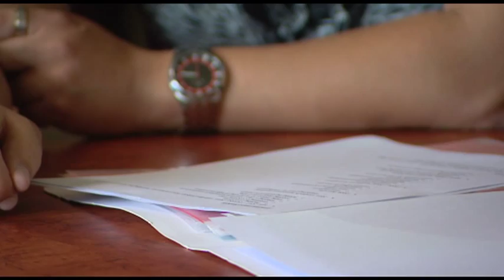Disability Champion: Sam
In this video, Sam talks to us about how his severe sensorineural hearing loss hasn't stopped him from chasing his dreams of becoming a Forensic Psychologist. Sam is on the Disability Support Pension and is studying at TAFE to work towards his chosen career.
Sam tells us about how it hasn't been an easy road for him and how some days it's difficult to manage with a hearing loss. He says no matter how great the burden or emotional strain is, if you always stick to your values you'll come out on top.

For more information on payments and services if you live with disability, visit the Services Australia